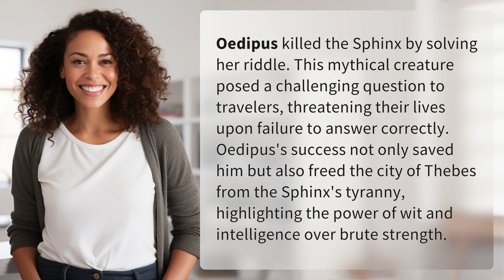What killed the Sphinx?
The Triumph of Wit: How Oedipus Killed the Sphinx 👉 Triumph of Wit 👉 Discover the captivating story of how Oedipus outsmarted the Sphinx, saving himself and the city of Thebes from its tyranny. Witness the power of wit and intelligence triumphing over brute strength in this mythical tale.

Laura S. Harris (2024, January 28.) What killed the Sphinx?
    🌐 AskAbout.video